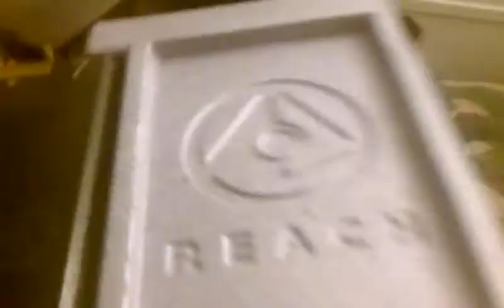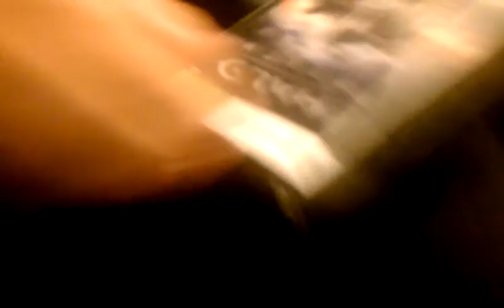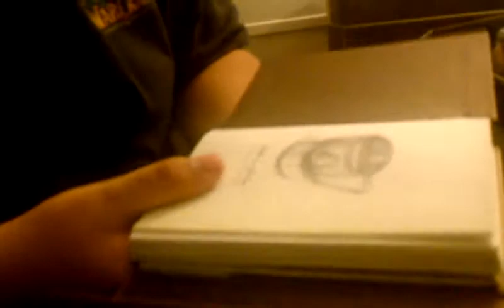Halo: Reach Legendary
The unwrapping of the Halo Reach Legendary Edition.